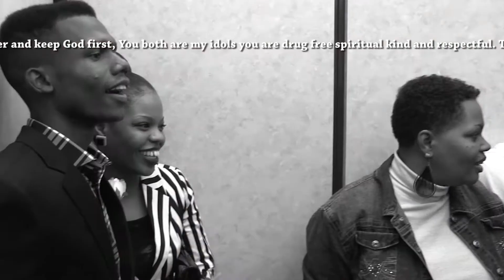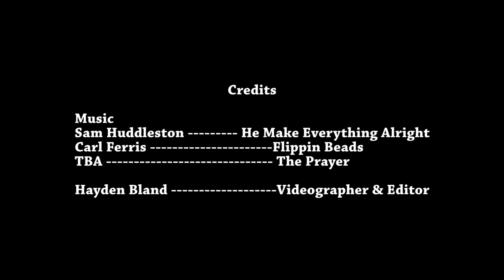Mike and Kyeisha Taylor Wedding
Mike and Kyeisha Taylor Wedding (quickie shoot).